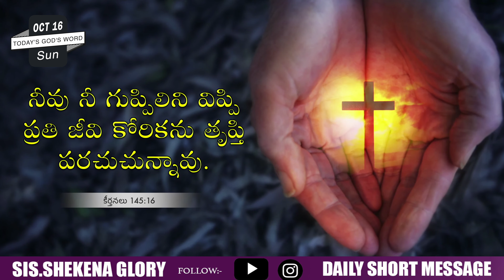Today's Blessing Word | God Will Fulfill our Desires | Power of God | Prayer | Shekena Glory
Today's Blessing Word! God's word is a standard against which all philosophies, ideas and proposed solutions for the human. Word of God diligently, take it to heart and obey His Word implicitly.  Each day is a new opportunity to grow closer to God. Sis Shekena Glory Powerful Short Message can be seen in this video. Watch and be blessed!